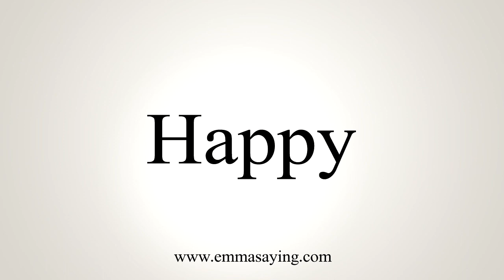How To Say Happy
Learn how to say Happy with EmmaSaying free pronunciation tutorials.